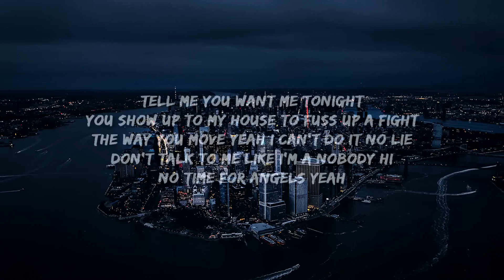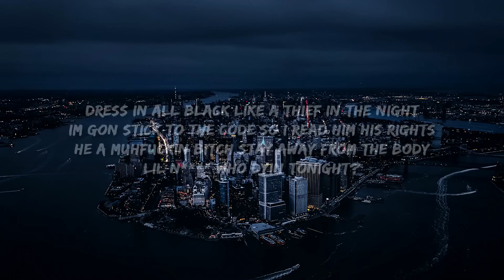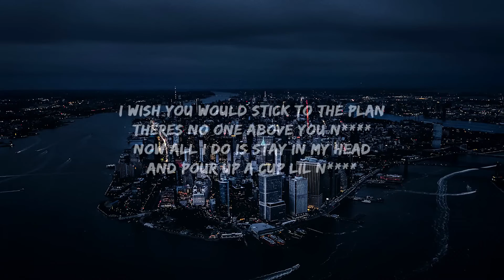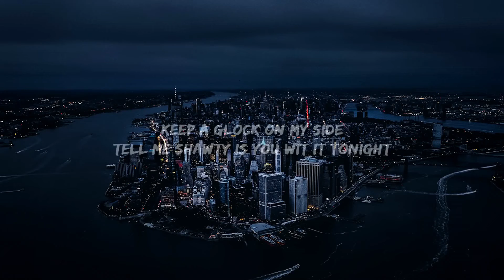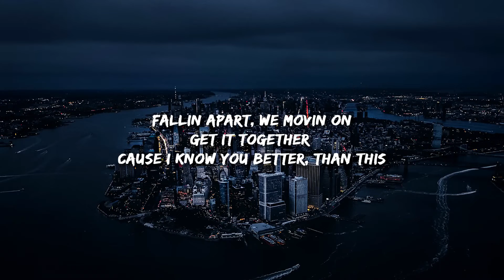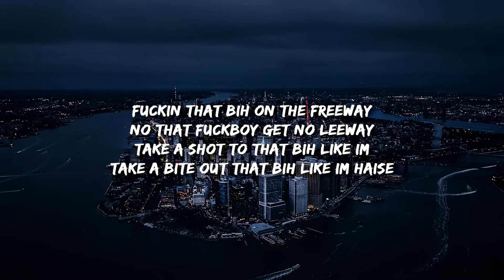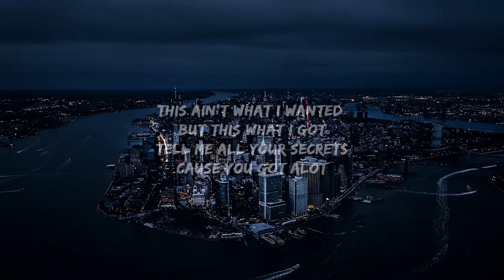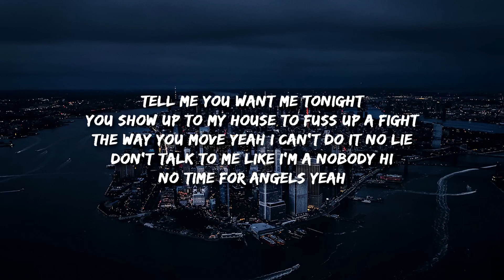[1 HOUR] Exotix - Ton1ght Remix (Lyrics) feat. j4m & Luvdes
Exotix - Ton1ght Remix (Lyrics) feat. j4m & Luvdes "keep a glock on my side"

Lyrics:

Keep a glock on my side
Tell me shawty is you wit it tonight

Just say the word i do lil n
Just say the word i hit em
Young n runnin through the pack like rats
The realest in dis bitch, check my stats

I gotta get off and they gotta be mad
n ain’t playin tonight
Choppa made that boy car go fast
Now that broke bitch out of sight

Dress in all black like a thief in the night
Im gon stick to the code so i read him his rights
He a muhfuckin bitch stay away from the body
Lil n who dyin tonight?

I said a …. is dyin tonight
I know he a bitch i can see through the hype
Cardiac glisten till we outta sight
I stay on my shit just to skip through the night

I talk to God cause he ain’t hearing me right
No time for angels

Fuckin that bih on the freeway
no that fuckboy get no leeway
Take a shot to that bih like i’m
Take a bite out that bih like im Haise

Stick to the plan lil bitch you in my way
I wish you would listen what i say
I wish you would stick to the plan
You know that i love you n

Theres no one above you n
Now all i do is stay in my head
And pour up a cup lil n

I just throw it on
Lil n i never miss
I get in my body get in my body
For you you can tell by the fit

Oh yeah you scare me

Fallin apart
Get it together
Cause i know you better, than this

This ain’t what i wanted
But this what i got
Tell me all your secrets
Cause you got alot

You don’t see your problems
That tells me alot
Blowing my phone up
You gotta stop

You want me tonight
You show up to my house to fuss up a fight
The way you move yeah i can’t do it no lie
Don’t talk to me like im a nobody hi
No time for angels yeah